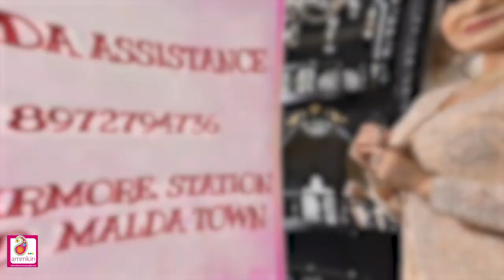Request on Collection with Swarnali Kanjilal from Adi Mohini Mohan Kanjilal